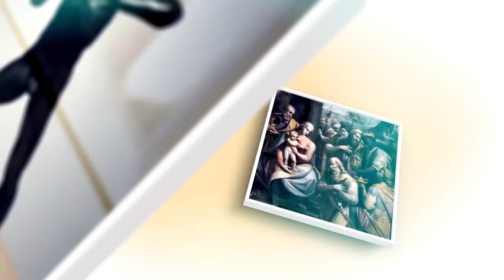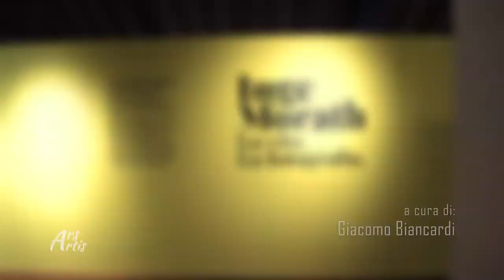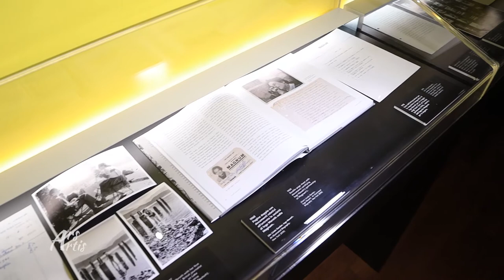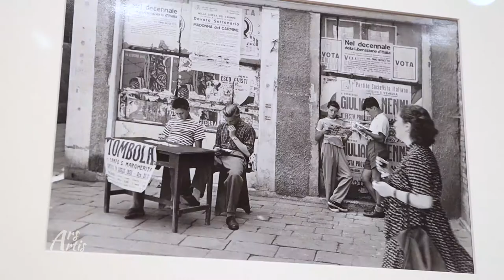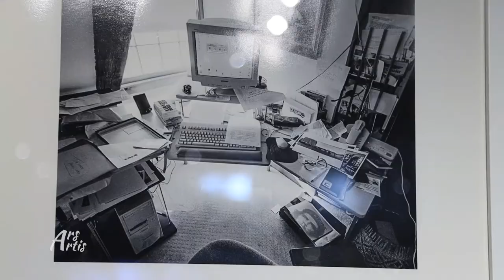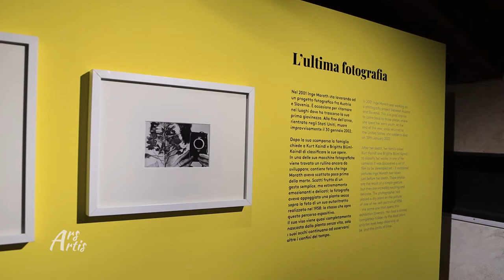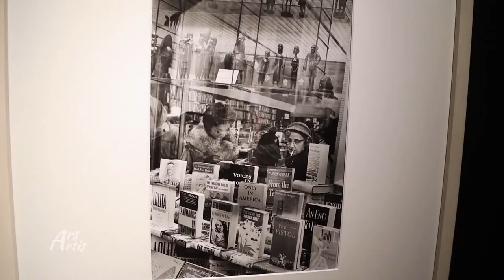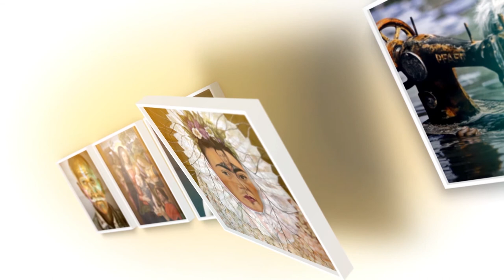Ars Artis - Inge Morath la vita la fotografia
Casa dei Carraresi di Treviso accoglie la prima grande retrospettiva italiana di Inge Morath, la prima donna ad essere inserita nel cenacolo, all’epoca tutto maschile, della celebre agenzia fotografica Magnum Photos.